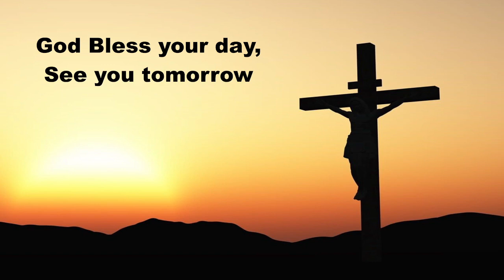Daily Devotions Thursday December 15, 2022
Hymn  730 Christ Is the Worlds True Light
Psalm 146:1-7; Isaiah 30:27-31:9; Prayers for ourselves, and others this Thursday.